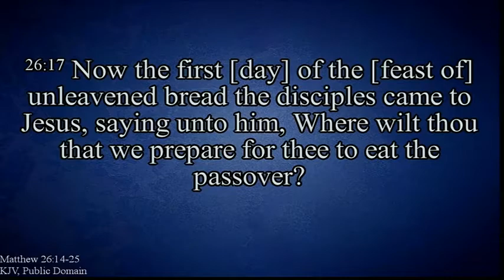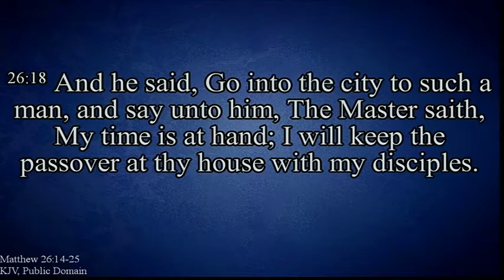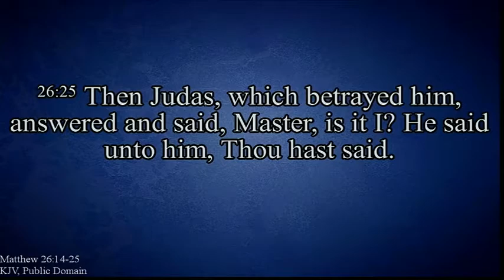UPCOFREPUBLIC March 14, 2021